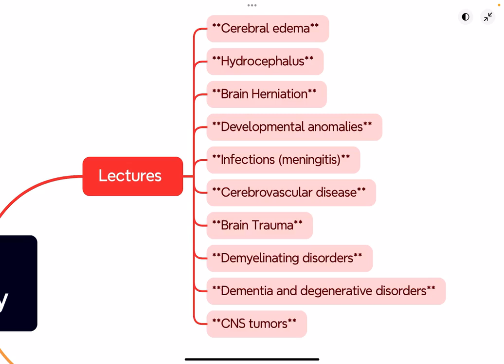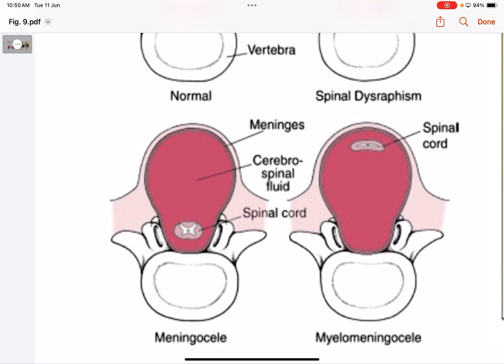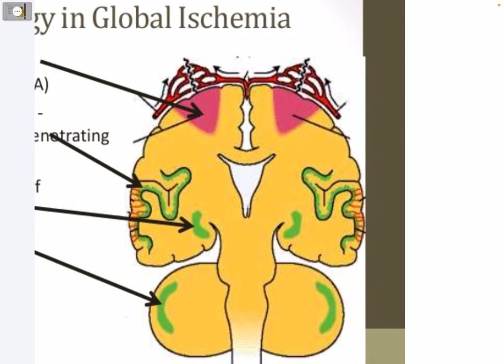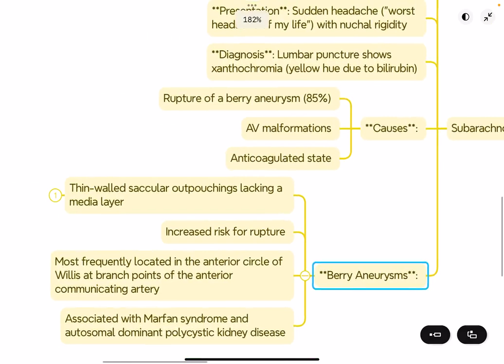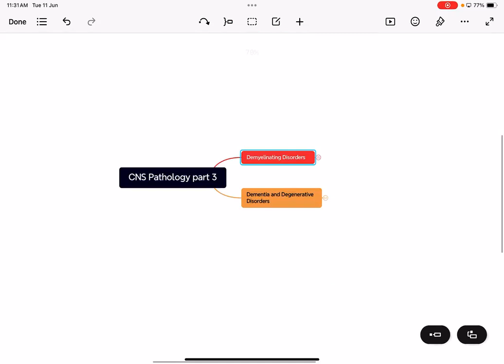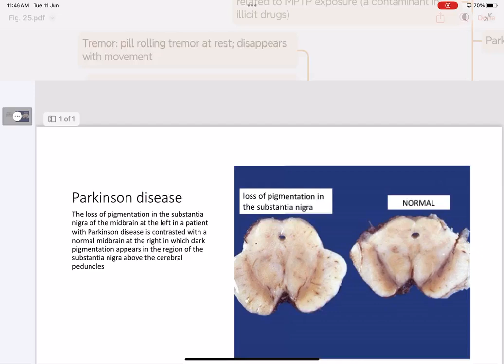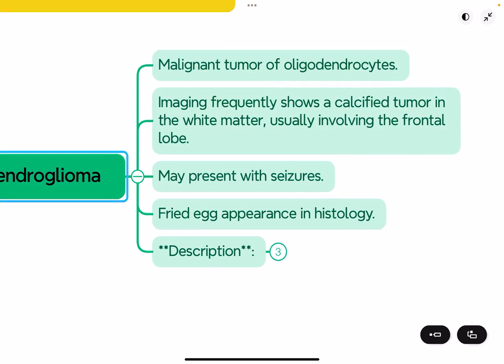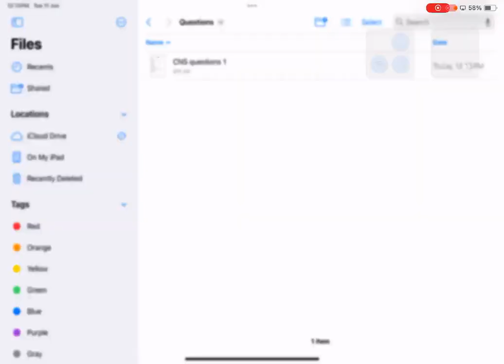CNS Revision 2024